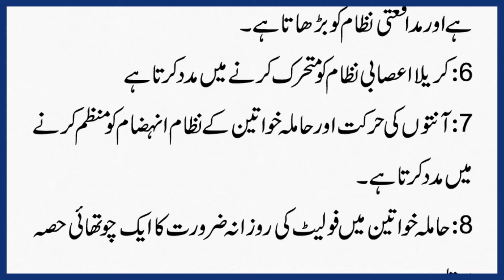Hamal Ke Doran Karilay Kahne Ke 8 Fayde | Tib e Nabvi